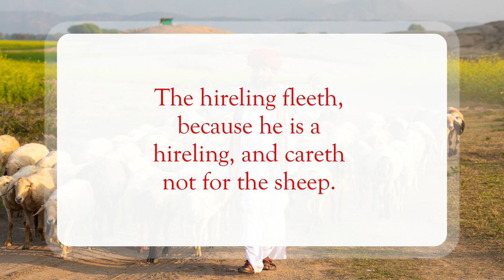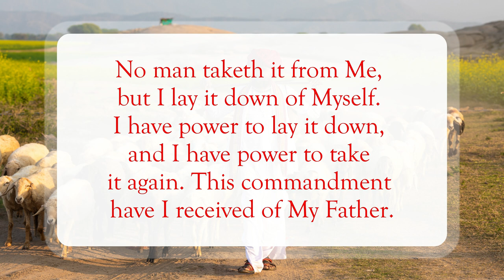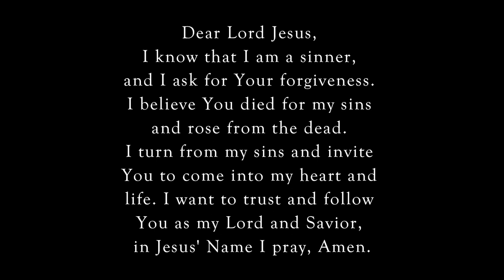I Am The Good Shepherd🐏WordofGod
Scripture of the Day! I Am The Good Shepherd!